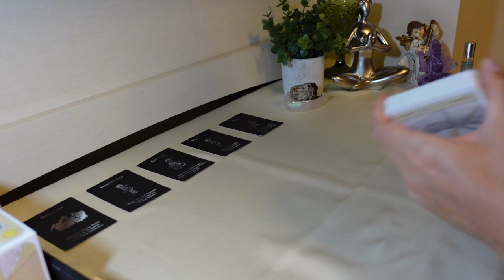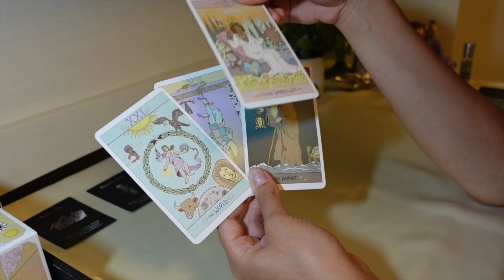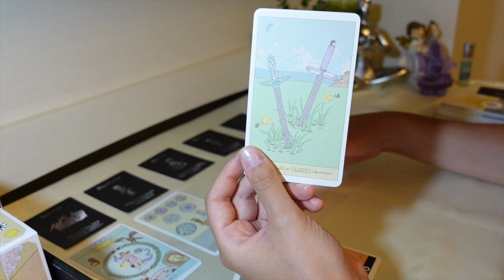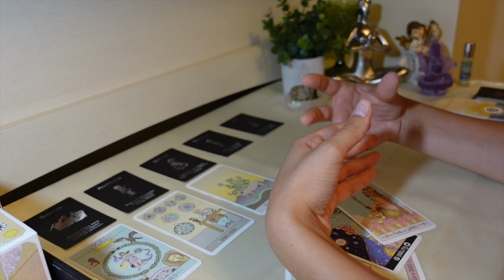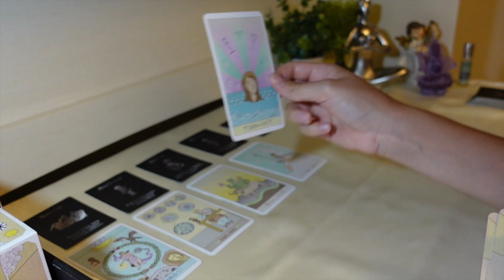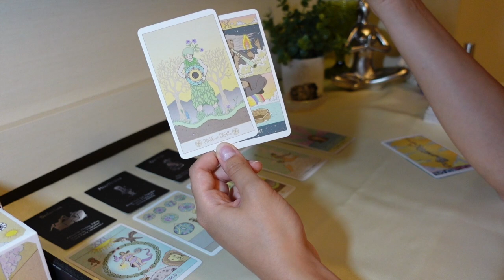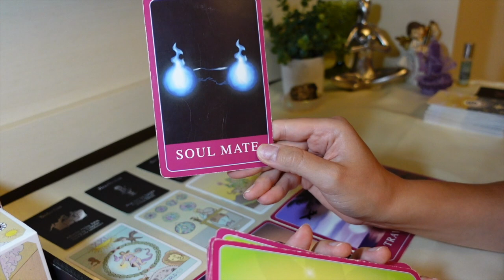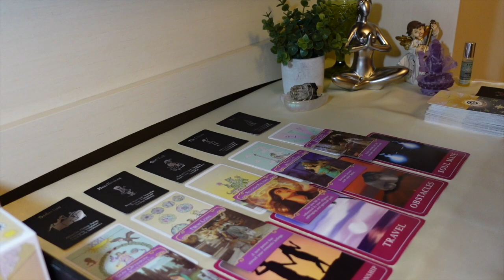♊️Gemini, They are torn and heart shattered they want to fight for you this time❤️July 2021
15min Love Reading + 2 questions phone call: $80
30min Love & Money/Career Reading + 3 questions phone call: $150
1hr Love & Money/Career Reading + 5 questions phone call: $250

This reading is for Libra Sun, Moon & Rising signs!